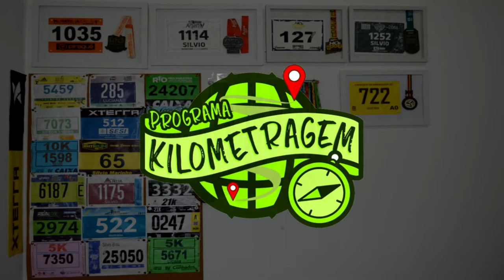JÁ É NATAL NO KILOMETRAGEM!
Faaaaaala corredores, tudo bem? Já é natal no Kilometragem! Estamos passando aqui pra mandar aquela mensagem bacana de natal para você e sua famíia!